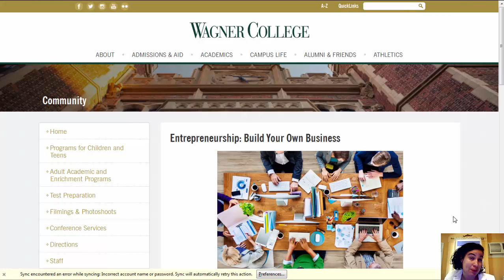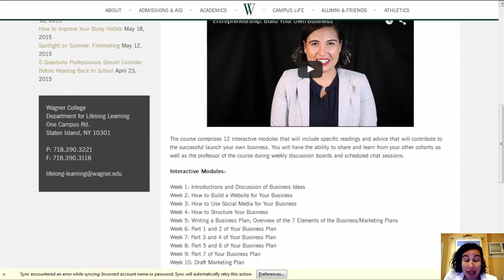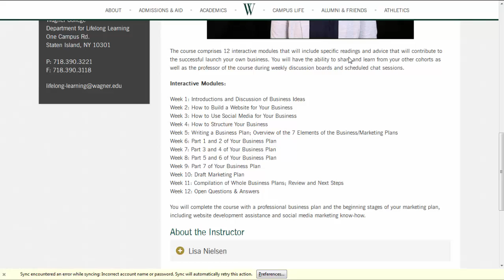The Next Step & Wagner College Office for Lifelong Learning Entrepreneurship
Intro to my version of media training & Wagner College Office for Lifelong Learning Entrepreneurship Building Your Own Business Certificate Course taught by me